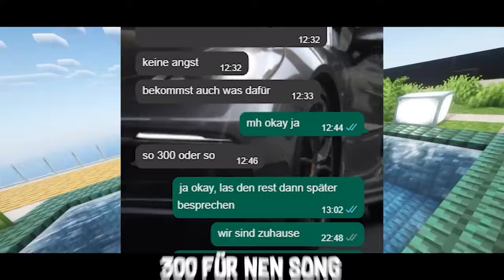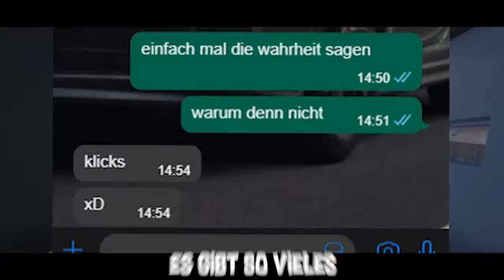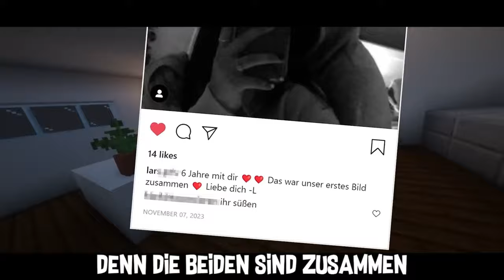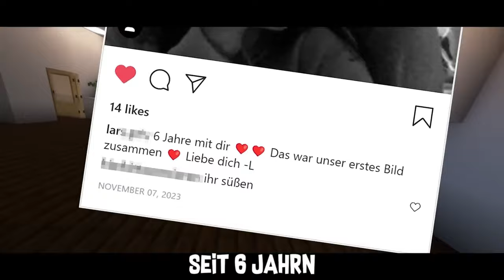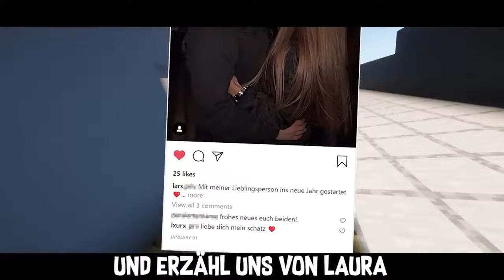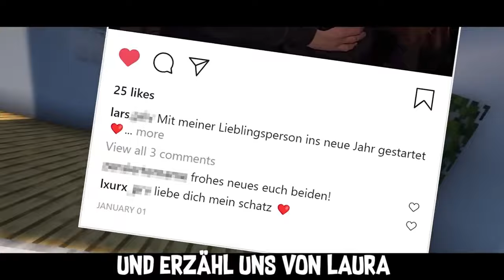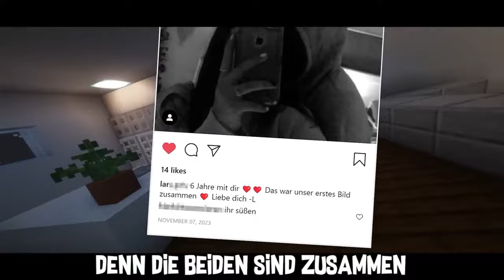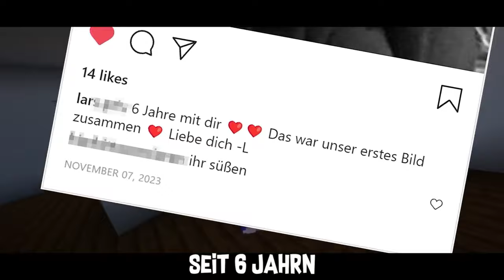Lami Disstrackt (1 hour Edition)